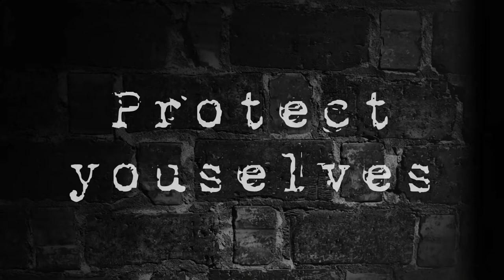October | trailer #1 (2017)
This is a horror movie me and my friends are working on.

We have 9 minutes and 16 seconds so far!

We really think you are going to love this movie!

Also, superhumans has been cancelled.